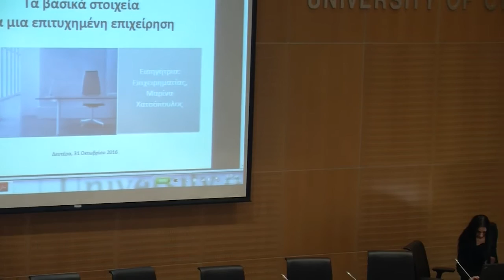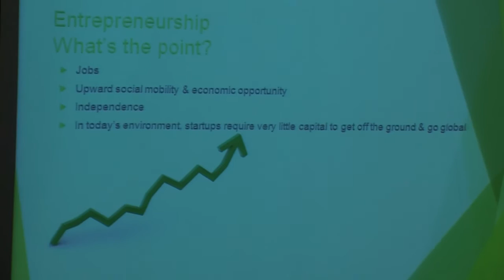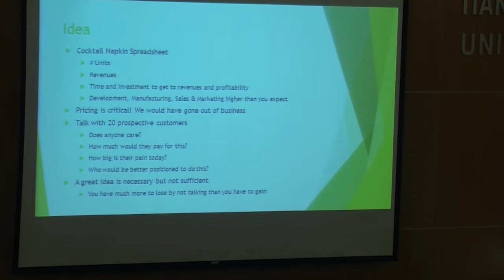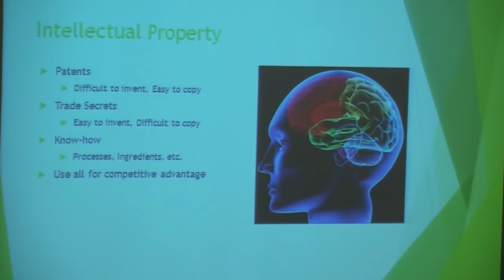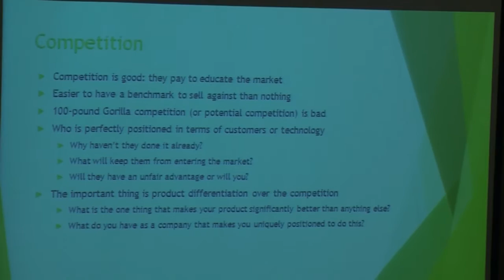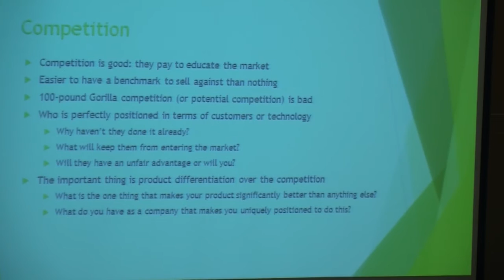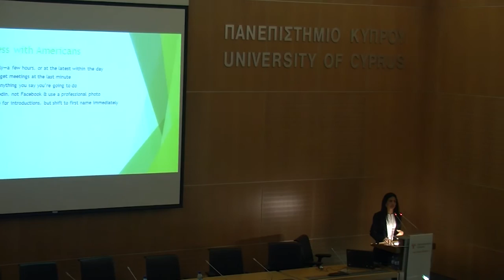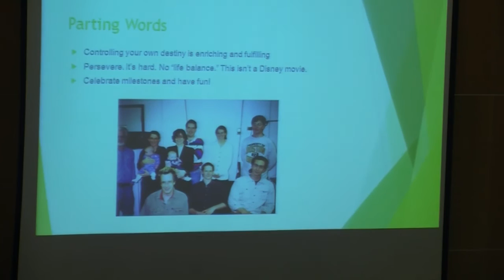Key elements of a successful startup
2016-Oct-31: Marina Hatsopoulos, Key elements of a successful startup.